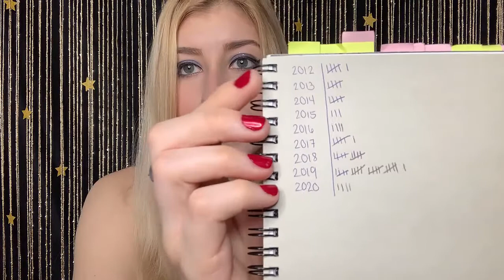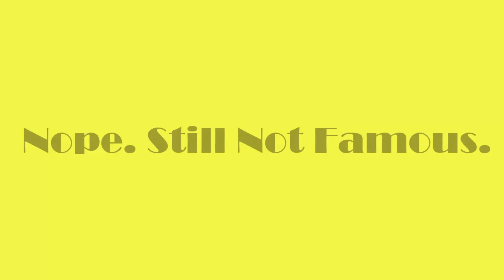Vol 10: Quitting Your Day Job - What I Learned - Nope. Still Not Famous.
Nope. Still Not Famous. Vol 10: Quitting Your Day Job - What I Learned

A lot of you are probably thinking.. "How much could I actually get done if I quit my day job?" Well I'm about to tell you all about my experience and what ended up working out for me (and what didn't. Clearly. Lol). This is not a video pushing you to quit your job and focus on your passion full-time. I know that doesn't work for everyone! But if you've been thinking about it, I hope this video can inspire you. It's nice to know where to start at least! Hope you guys enjoy this series and comment what you thought or what you want to hear more about! :D Catch the next installment of Nope. Still Not Famous. where I'll show you how to pick the record labels you want to submit your music to and ways to make care packages! Love you guys!

Crime-fighting hero Lexxi Raine has lost a devastating battle against her arch-nemesis, Laine. Her identity has been discovered and she hides away trying to reinvent herself instead of helping when the world needs her most. Will she ever be the same? Is Lexxi Raine a hero or a fraud? Find out in the official music video for “All I’m Asking”! :D

The music video for "I Don't Want Your Man", the first single off of Lexxi Raine's new album Guilty, is finally here! Filmed in the midst of the pandemic, creativity was the key to making this tongue-in-cheek video. "I Don't Want Your Man" is the song that started it all - Lexxi's venture into country music, that is. Roll down the windows and make this the hit of the summer. We're all a little Guilty. Question is - will you admit it?

I NEED YOUR HELP!!! I swear, you won't regret it! I can't wait to get to know you better!

- Love you guys as always, Lexxi.aine